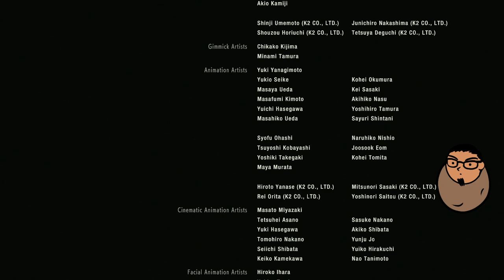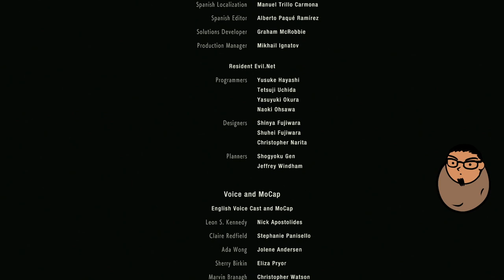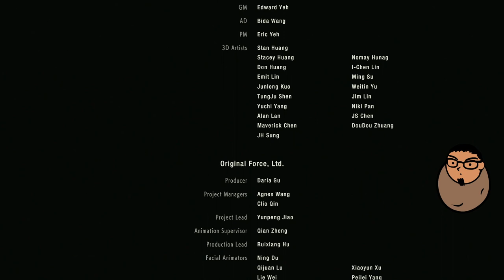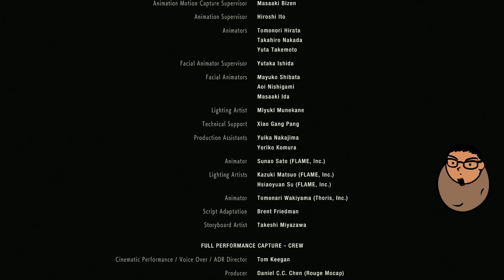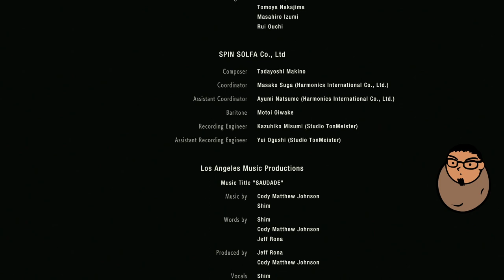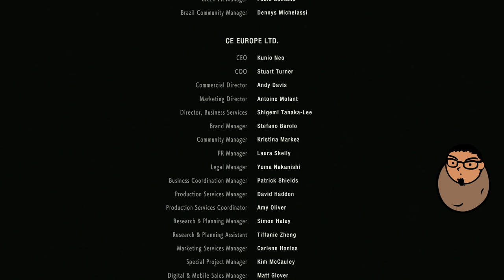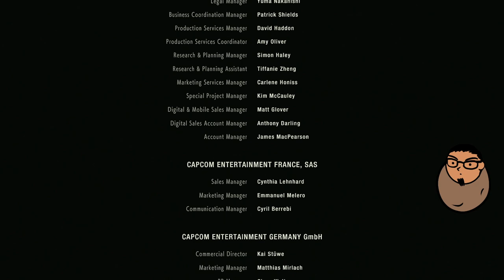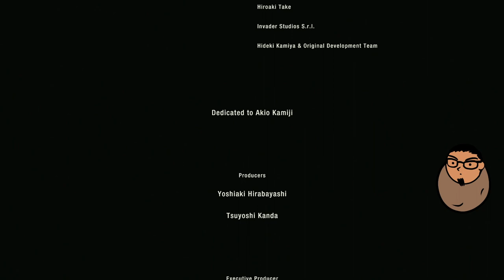Resident Evil 2 - Long Awaited Finale (Final/Claire)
The ending you all (probably no one) waited for! Claire's mission is done, but wait! What about Leon's story???

Hive: Offbeat
Istagram: OffbeatPlays